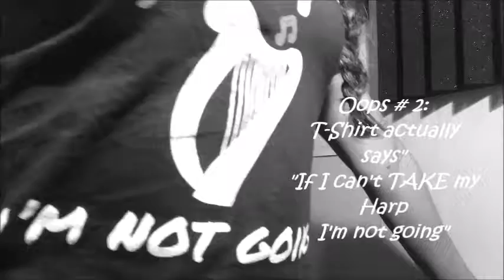Harp Moment #1: "If I Can't Take My Harp I'm NOT going" + testing new Blue Snowball USB microphone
Hi! Hola! =)
Harp Moment #1 -  Topic(s):
* "If I Can't Take My Harp I'm NOT going"
** In this video, I am also testing my new Blue Snowball USB microphone. I made this video with my Iphone 7 and I connected the usb microphone by using a Lightning to USB Camera Adapter.
*** Links of where you could purchase some of the items I utilized/displayed/wore on this video are down below***
LINKS:
Blue Snowball USB microphone
Lightning to USB Camera Adapter
T-shirt:

ABOUT "Harp Moments":
Just for sharing moments where I can bring up interesting everyday harp-related topics, share with you some of my experiences, maybe do a review of my harps, how I take care of them and/ anything I use to make my music.  Bear with me, I'm not an expert! but as many of you I'm happy to learn something about harps everyday and I'll be happy to share them with you, my fellow harp lovers.

May God bless you. Que Dios les bendiga. =)